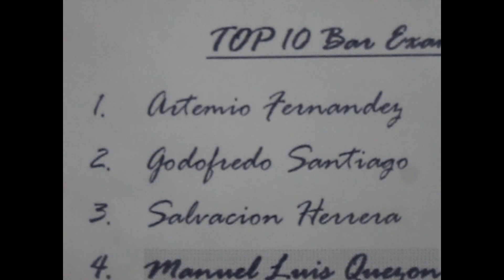Manuel L. Quezon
An Official entry to DÉJÀ VU III: History Relived
DéjàVu is a seasonal culminating activity partaken by different history classes from the University of Nueva Caceres.